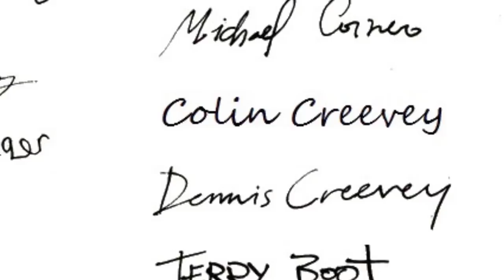10 FAKTEN über DENNIS CREEVEY 👶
Im heutigen Harry Potter Faktenvideo präsentiere ich dir 10 Fakten über Collin Creeveys Bruder Dennis Creevey 👶

Hier findest du die bisherigen Folgen LBH

Dann schicke mir deine Briefe doch an folgende Adresse:
Postfach 3041
40650 Meerbusch